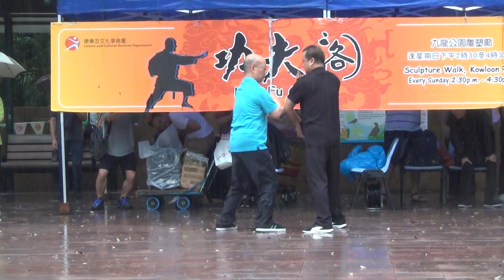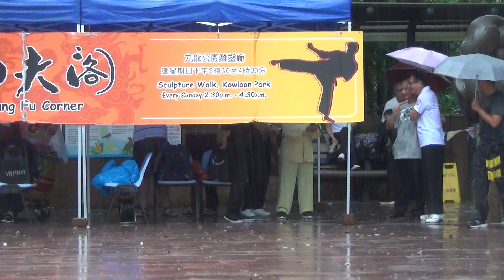香港功夫表演201908184